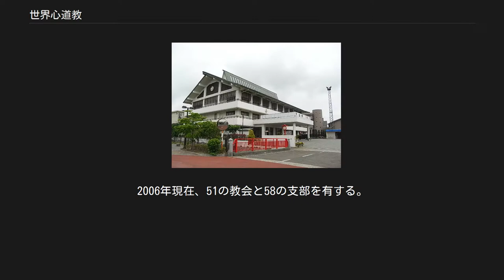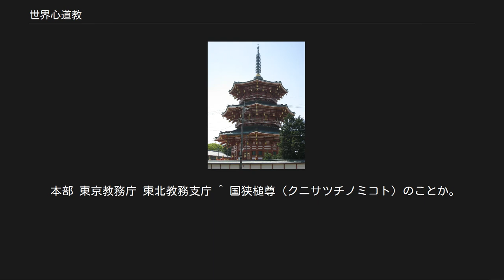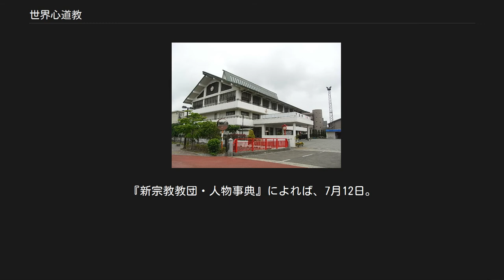世界心道教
世界心道教本部釘貫門。
奥に本部境内が見える 世界心道教（せかいしんどうきょう）は、愛知県豊川市に本部を置く宗教法人である。
創始者は会田ヒデ（1898年9月30日 - 1973年5月24日）。
「天地月日御親水火風之大神」を祀る。
 教祖会田ヒデは1923年に天理教に入信し、同教の教師を務めていたが、1925年、大西愛次郎に賛同し、ほんみちへ移る。
その後、1933年に元ほんみち信者であった勝ひさのの天理三輪講へ移って活動を続けていたが1938年3月13日、大阪府西淀川区で月読之命と国狭土之命の2社が彼女の体に天下り、天啓者となったとされる。
更に1942年12月23日には10社が天下った。
1943年より東京都渋谷区大岡山で人助けを始め、1944年1月、渋谷区上智町に移転。
同年11月3日、「世界心道会」を設立した。
以後、ヒデは「親様」と呼ばれるようになった。
 戦後、しばらくの間は東京都恵比寿で活動していたが、1946年3月、愛知県豊川市牛久保に移転。
1949年、現在地である豊川市諏訪に本部を移し、1948年7月6日に宗教法人令による宗教法人として、また1952年7月11日に宗教法人法による宗教法人として発足した。
 1973年にヒデが死去したのに伴い、遺言により娘の会田和子が第2代教主となった。
しかし母の死による精神的影響が大きかった和子は療養のため入院。
和子の娘（即ちヒデの孫）である会田政美が一時的に教主を継承した。
1977年、退院した和子が再び教主に収まるが、1981年に彼女が死去したのちは、教主の位は空いたままであり、「教嗣」を名乗る政美が最高指導者となっている。
 会田ヒデは、天理教の開祖中山みきの著した『おふでさき』や『泥海古記』の文章を独自に解釈し、「1838年（天保9年：天理教創始の年）から100年後に新たな者から天の指図が下されるようになる」とした。
彼女の言う「100年後」というのが、まさにヒデの体に天の月日が天下ったとされる年である。
 世界心道教の教義によれば、従来の信仰では、ひたすら拝むことによって天の加護が得られた。
しかし、ヒデに神が天下ったのちは、拝むだけでは功徳を積んだことにならず、道を開けねば御利益は得られない。
「道を開ける」とは、心の改良を行うことである。
身上（体の悩み）や事情（心の悩み）は人の心が天の心に反したために起こるものであり、心の改良を行えば御利益が得られる。
これを「心のしんせいふっこう」と呼ぶ。
世界心道教は、この新しい信仰のあり方を広く啓蒙することによって、理想世界の建設を目指すとしている。
 教祖会田ヒデの後継者のうち、ヒデの魂の再生たる天啓者を「教主」と称し、組織の最高位に置く。
その他の後継者は「教嗣」と呼ぶ。
教嗣は神格者であり、信仰の象徴として崇められる。
 信徒の数は公称15万人。
実数は10万人強とみられる。
その多くは愛知県内に集中するが、全国的に布教活動を展開している。
組織の拡大に伴い、東京に「東京教務庁」を、仙台に「東北教務支庁」をそれぞれ設置した。
2006年現在、51の教会と58の支部を有する。
 1981年、教学校制度が開始した。
入校試験で選抜された信徒がここで学び、卒業後には教師として後進の育成に当たる。
教師の数は約4,000人とされる。
聴講制度も設けられている。
卒業者のうち天の許しを受けた者は、「お授け」を授与され、「教徒」と呼ばれるようになる。
この儀式は毎年11月3日に実施され、1度教徒となった者は、何度転生しようとも「お授け」をあらかじめ有することができるとされる。
 本部や支部の清掃などの奉仕活動（「ひのきしん」と称する）によって、徳を積むことができるとしている。
また青年会活動が盛んであり、毎月第3日曜には会合が開かれる。
児童を対象にした夏季研修や運動会などの活動も行われている。
 祖霊殿 東北教務支庁 泉教会（宮城県仙台市） かつては部外者の境内立ち入りや写真・ビデオ撮影が自由にできたようであるが、現在は許可なき立ち入りや境内での撮影行為は不可。
部外者が境内を見学する際には、受付で住所と氏名を記入する。
係の職員が案内役として同行するので、詳しい説明はこの職員から受けることができる。
ごく限られた空間以外は歩くことが許されず、建物内の見学は不可。
 境内に入って正面に見える建物。
 正八角形の建物を3層に積んだ三重塔。
「親様」（教祖会田ヒデ）の位牌を祀る。
九輪の先端に、...